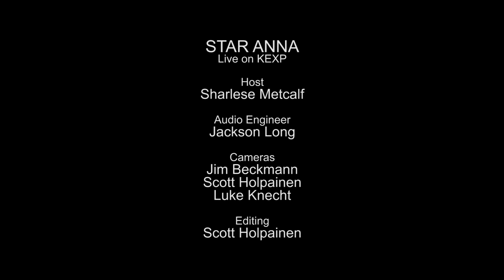Star Anna - Annie (Live on KEXP)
presents Star Anna performing "Annie" live in the KEXP studio. Recorded January 31, 2014.

Host: Sharlese Metcalf
Audio Engineer: Jackson Long
Cameras: Jim Beckmann, Scott Holpainen & Luke Knecht
Editor: Scott Holpainen